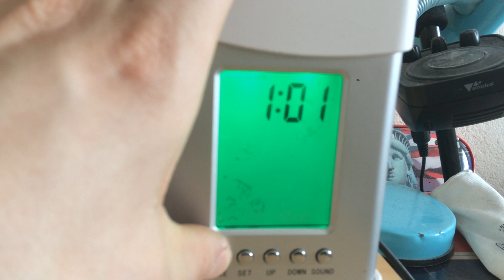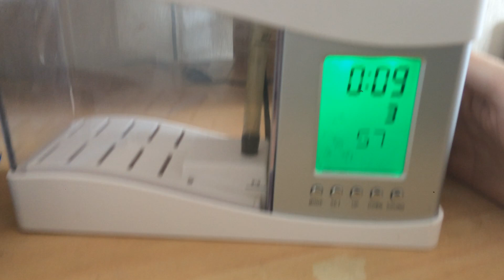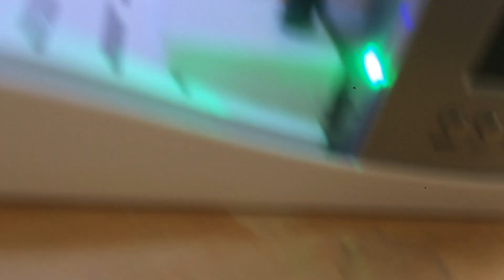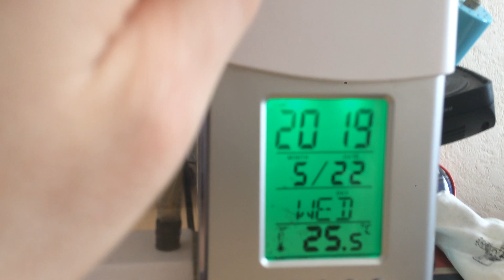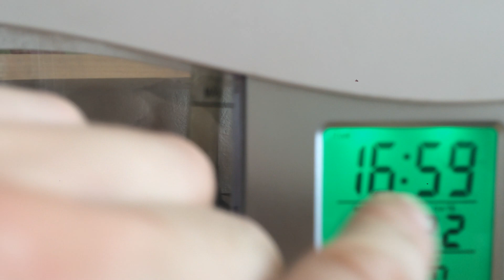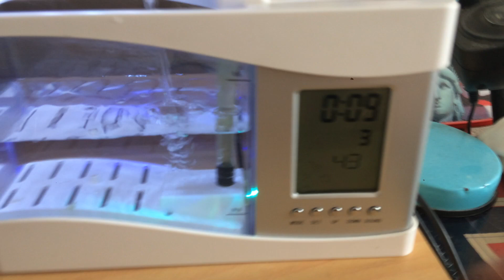Mini aquarium trop stylé